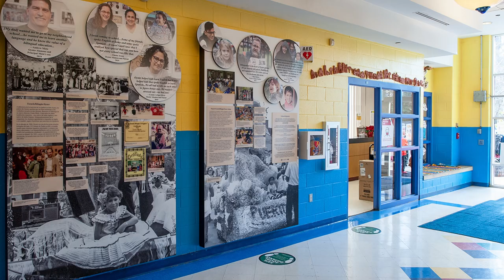Oyster-Adams Bilingual School Community Exhibit Reveal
Las Raíces Bilingües (the Bilingual Roots) of Oyster-Adams is ready to be shared with the broader community! This is the result of two years of hard work stretching before and during the pandemic by dedicated students and staff.  Even with extreme challenges, they persevered to connect and collaborate to create an engaging bilingual exhibit that dives into the history of their school community and their groundbreaking bilingual program.  We are honored to celebrate their efforts and achievements.